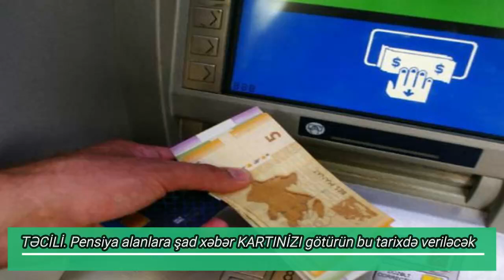TƏCİLİ.Pensiya alanlara şad xəbər KARTINİZI götürün bu tarixdə veriləcək